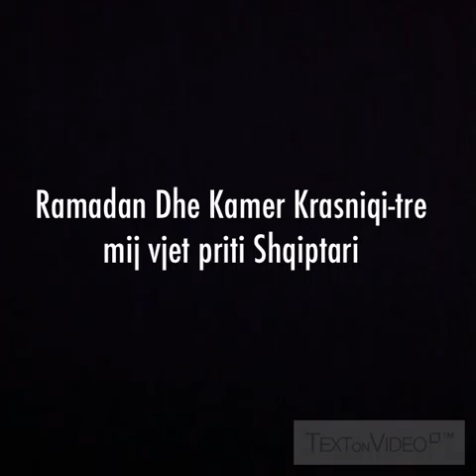Ramadan dhe Kamer Krasniqi -tre mij vjet